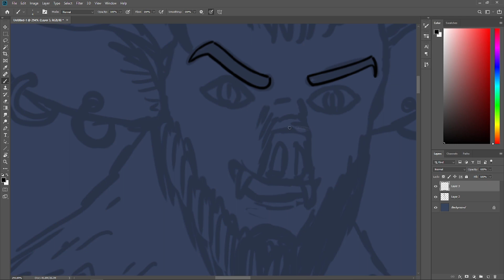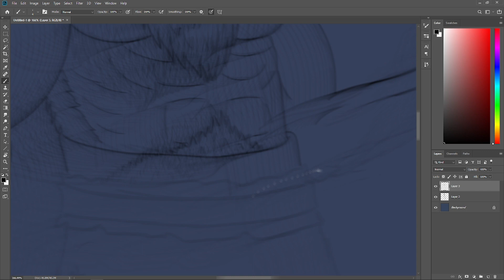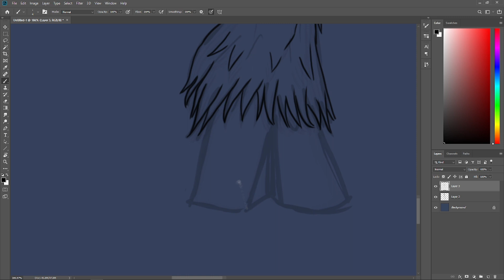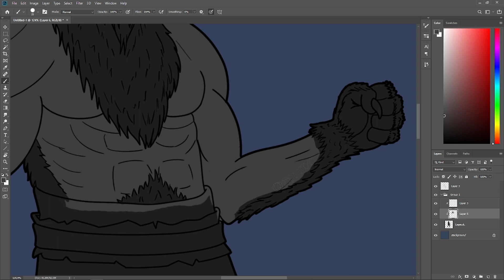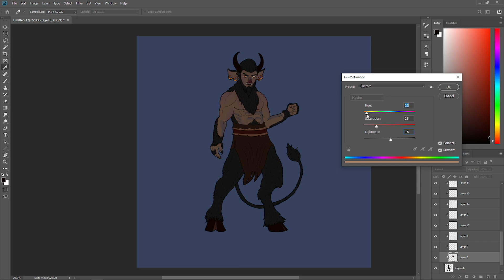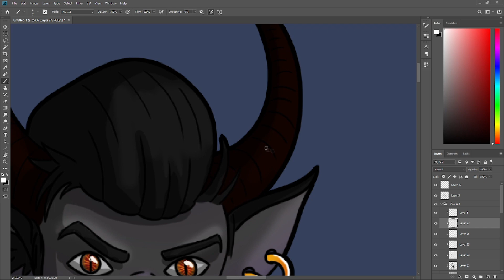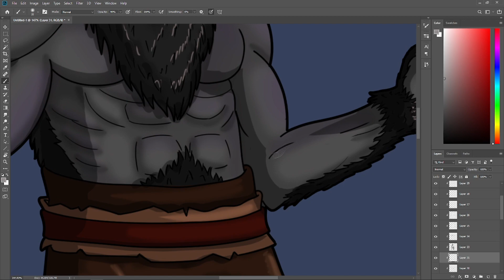Draw CHORT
Hello! Today I draw Slavic mythology, namely the Chort